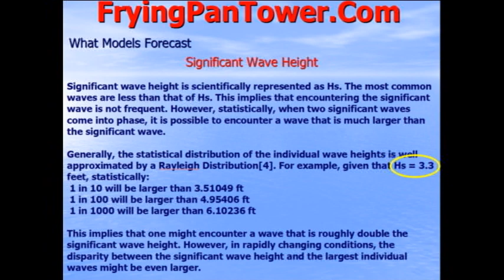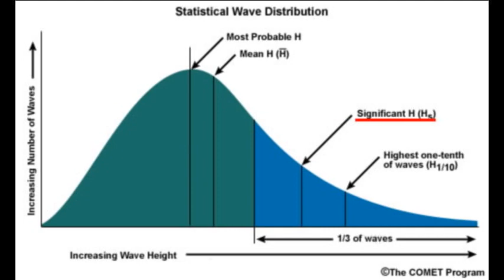Offshore Forecasts - Significant Wave Height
An explaination of Significant Wave Height